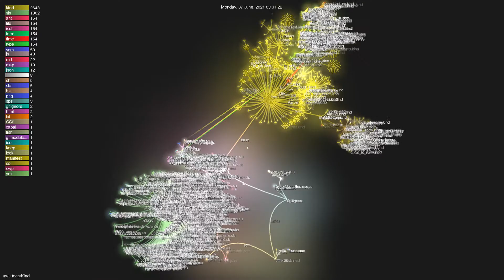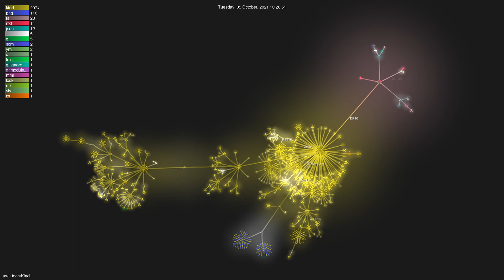uwu-tech/Kind - Grource visualisation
Author: uwu-tech
Repo: Kind

Description: A modern proof language
Starred: 1988
Forked: 82
Top Languages: JavaScript 72.2% | Scheme 22.6% | Haskell 5.2% | HTML 0.0% | Nix 0.0%
Total commits: 2208
Initial commit: Fri Feb 19 20:11:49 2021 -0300
Total number of files: 3454